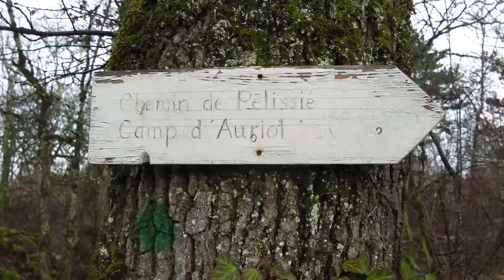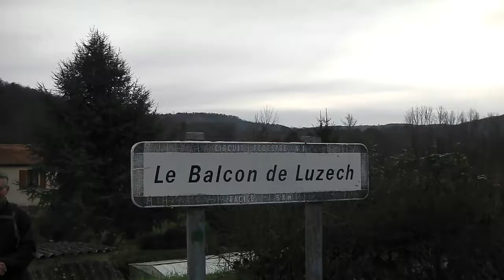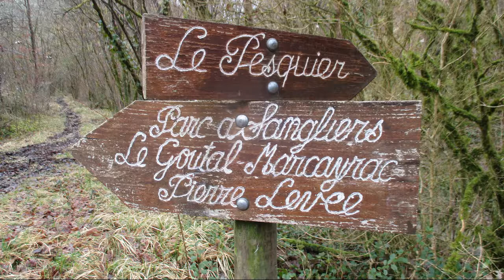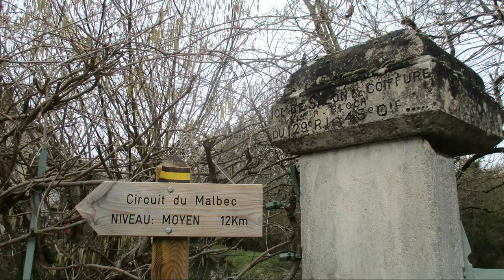46 Luzech RC 105 25 01 18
Version corrigée :
De Luzech -gendarmerie- une partie qui monte à Pélis et revient sur Luzech par le Balcon du Lot et l'autre qui suit le chemin du Pesquié qui mène à St Vincent par le bord du Lot (GR 36). Retour par Lémouzy.